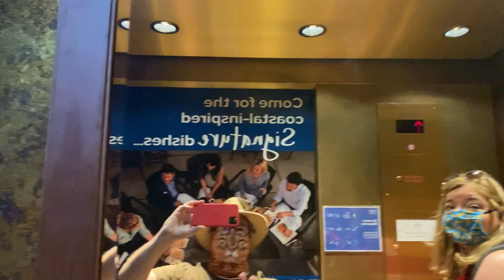☀️🌴 HILTON SANTA BARBARA BEACHFRONT RESORT 🌴☀️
Watch as Fred and Heidi provide a room tour of their room at the Hilton Santa Barbara Beachfront Resort, California USA!

The Hilton Santa Barbara Beachfront Resort is across the street from East Beach and only one mile from the Funk Zone district. The resort has a pool, tennis courts, a spa, and bike rental. Santa Barbara is also home to art galleries and wine trails. Santa Barbara Downtown is only 10 minutes away from the resort. Other local activities include kayaking, coastal cruises, and golfing.

Adventures of the Slot Cats is all about fun and entertainment! We travel to various places around the world to share our personal travel experiences. Our goal is to create positive, entertaining videos for everyone to enjoy.

Heidi & Fred
Adventures of the Slot Cats 🐾

Regular Mail and Packages can be sent to:
5575 SIMMONS STREET, UNIT 1 - 173

3D Animation (Intro & Outro) by daniel_3d @ Fiverr.com